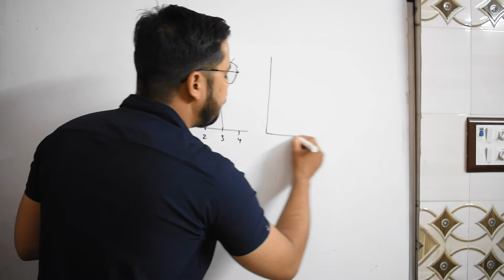UNIFORM MOTION VS NON-UNIFORM MOTION | Short Topic #7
What is uniform and non uniform motion with example?
What is uniform motion?
What is non uniform motion example?
Is acceleration possible in uniform motion?
How do you know if motion is uniform?
What is the formula for non uniform motion?
What is the uniform speed?
What is the difference between uniform motion and uniform speed?
What is uniform speed with example?
How is uniform speed calculated?
What is difference between uniform and non uniform motion?
What is the definition of non uniform speed?
What is meant by non uniform circular motion?
What is uniform circular motion give examples?
What is uniform motion short answer?
Which motion is called uniform Why?
Is uniform circular motion a Uniform motion?
What is difference between speed and velocity?
What is the simplest type of motion?
What is an example of non uniform acceleration?
What is the formula of uniform circular motion?
What is uniform rectilinear motion?
What is uniform motion class9?
What is the non uniform?
What are the examples of uniform acceleration?